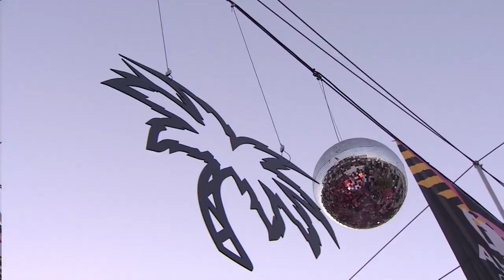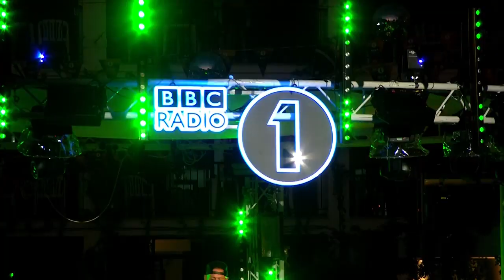Solardo | Radio 1 in Ibiza 2019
Solardo live at Ibiza Rocks for Radio 1 in Ibiza 2019.

Tracklist
Solardo - Tribesman
Modor - Deeps Of A Memory (Ataman Live Remix)
Giovanni Molinaro - Otoponoz (Improced Mix)
Who Da Funk - Shiny Disco Ball (feat. Jessica Eve)
Starkillers - Discoteka (Kobbe & Austin Leeds Remix)
Solardo - Be Somebody
Solardo - XTC (feat. Eli Brown)